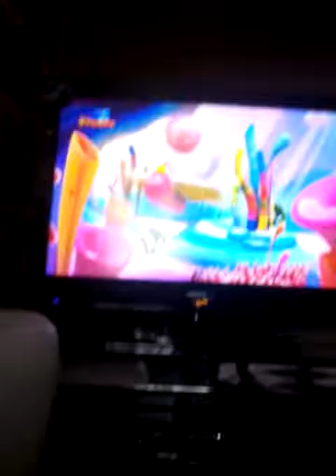September 20, 2016